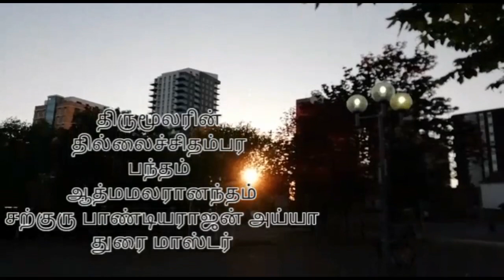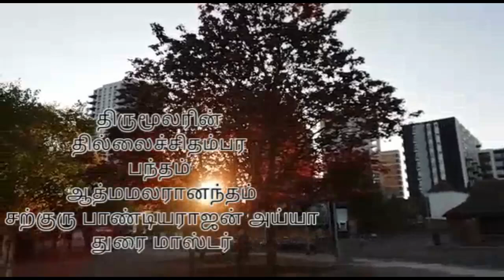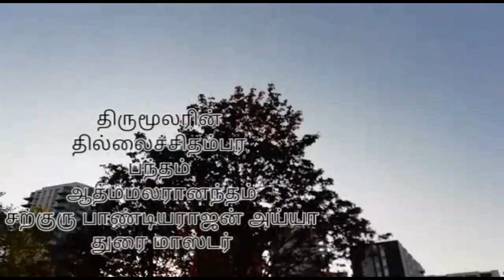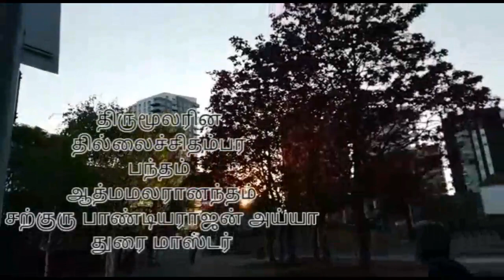திருமூலரின் தில்லைச்சிதம்பர பந்தம் / தெய்வீகராஐன் பாண்டியராஜன் ஐயா / துரை மாஸ்டர் London/ மாமகரிஷி